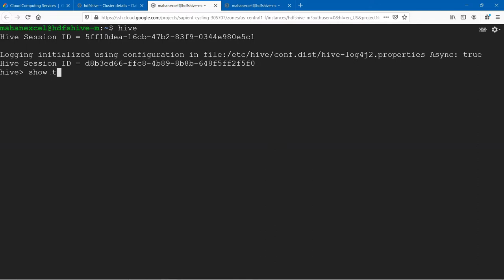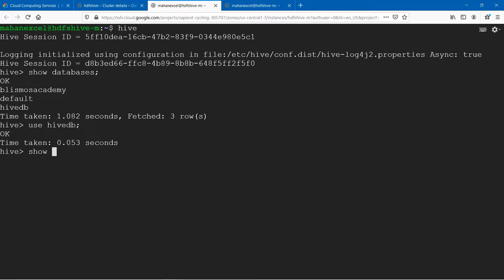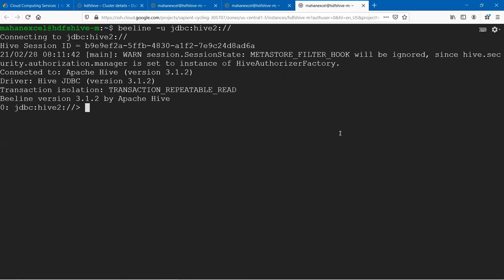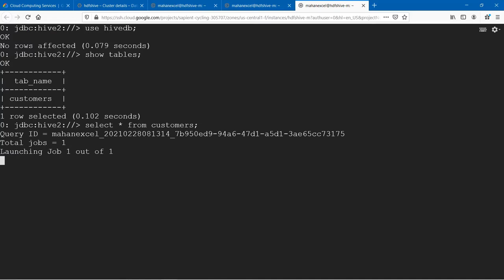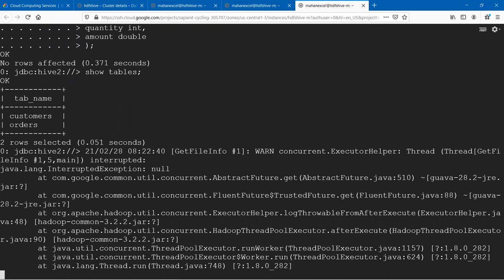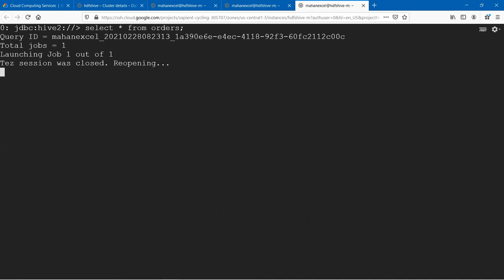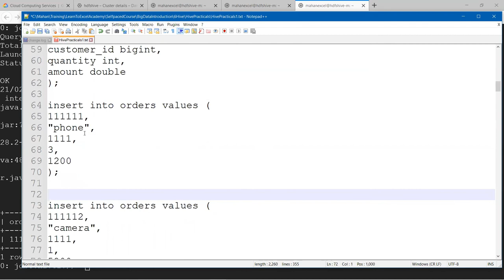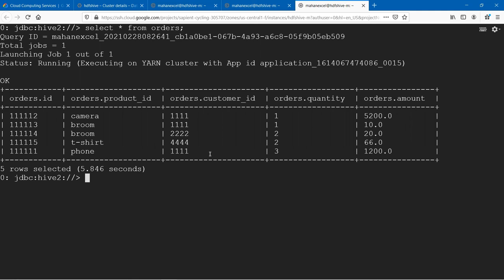What is Hive Beeline Command Line Interface?? | Hands-on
In this video, you will understand the working of Hive Command Line Interface and Beeline Command Line Interface.

If you have any questions about Hive? Ask us in the comment section below.